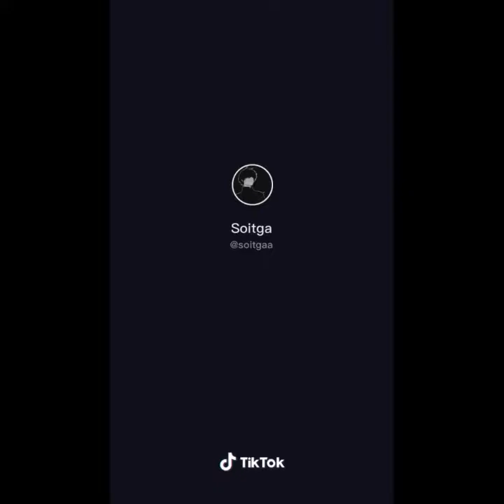Edits that prove that the Saiki K fandom have the best editors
I don't have the credits cuz i found them off of Pinterest. If anyone knows them please comment them!